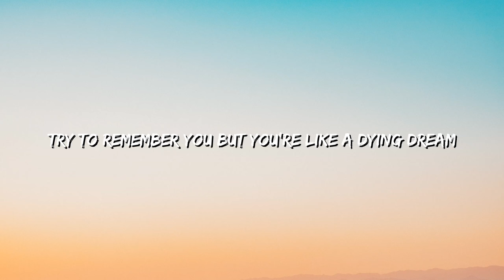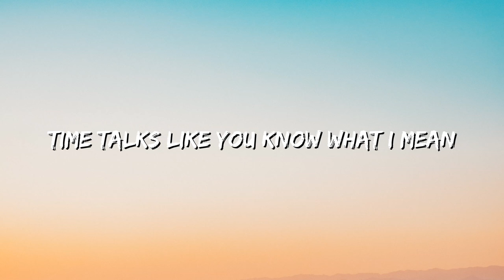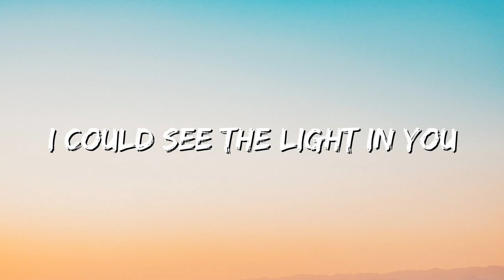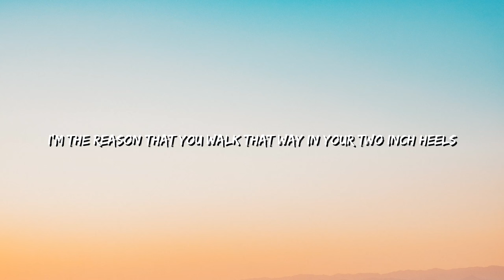070 Shake - Black Dress (Lyrics)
🎤 Lyrics: Black Dress

[Intro]
Na-na, na-na-na-na
Na-na-na-na, na-na-na-na
Na-na, na-na-na-na
Na-na-na-na, na-na-na-na

[Verse 1]
I, I imagine you
Just like a fantasy
And I intertwine with you
We create a color scheme
Remember
I tried to remember you
But you're like a dying dream
Time talk
Like you know what I mean

[Pre-Chorus]
Even when it's dark out
I still can see your bone structure
I can see the light in you
I can see the light in you, ooh
(Yeah)

[Chorus]
My baby was in a black dress when she married me
I'm the reason that you walked that way
In your two-inch heals

[Post-Chorus]
Na-na, na-na-na-na
Na-na-na-na, na-na-na-na
Na-na, na-na-na-na
Na-na-na-na, na-na-na-na

[Verse 2]
I wish the world did you better
So I could see
We drove past heaven
We're high (So high)
We're see through
And they won't understand
You see my light even when they say I'm bad for you
We still swim
We didn't drown even the waves crash on us

[Post-Chorus]
Na-na, na-na-na-na
Na-na-na-na, na-na-na-na
Na-na, na-na-na-na
Na-na-na-na, na-na-na-na